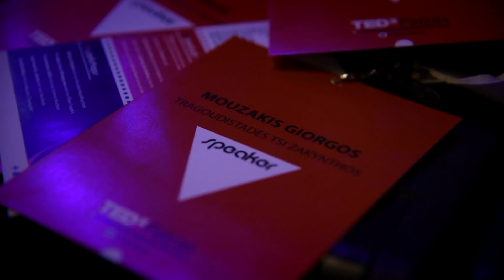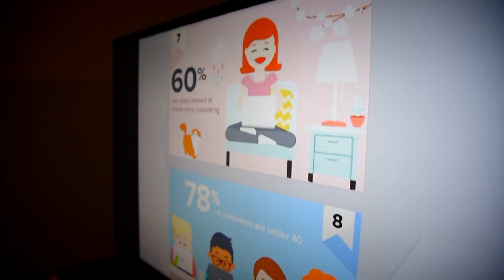TEDxPatras 2016 - Highlights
TEDxPatras 2016 | 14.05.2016 | Royal Theater

Opportunities

"Opportunity (singular): A favorable or advantageous situation for goal attainment. A chance for progress or advancement.
Opportunities (plural): The theme of TEDxPatras 2016!

Opportunities that were born, created, leveraged or were wasted. Opportunities that someone witnessed, was offered or just discovered along the way. Opportunities for individuals, for many, or for everyone. Opportunities that led to experiences, changes, discoveries, progress or to... new opportunities!

Opportunities do exist and always did. In life, in history, in science, in art. Even in times of hardship, in a crisis, in absence, in failure. Even when you lose an opportunity, another one is probably born. Are “Opportunities” inextricably interwoven with each and every fold of human life, evolution and activity?"

About TEDxPatras

TEDxPatras is the first local, self-organized standard TEDx event organized in Western Greece. It aims to highlight and promote the idea of TED to the regions’ audience, by transmitting, through the speakers, inspiration and motivation for exploring alternative and innovative ideologies.